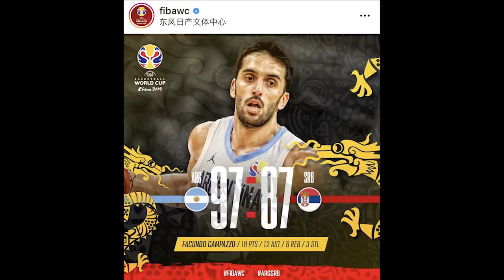Time Out #302: Serbia Out dari World Cup, Argentina Menjadi Tim Paling Mengejutkan.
Membahas hari pertama quarter-finals FIBA World Cup dimana Argentina berhasil mengalahkan Serbia.

Thumbnail photo via @throughthelenskw